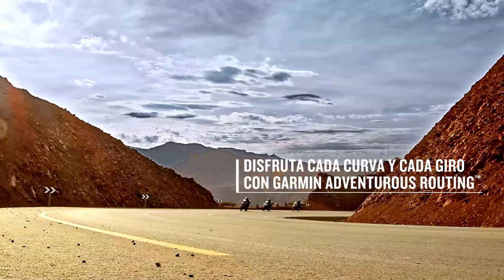GPS Garmin Zumo XT2 para Motociclismo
Necesitas acción. El navegador por satélite para motocicleta es el empujón que necesitas para quemar rueda, sin rumbo fijo. La brillante pantalla de 6″ es compatible con el uso de guantes y está equipada con funciones para ayudarte a encontrar la ruta perfecta en moto.